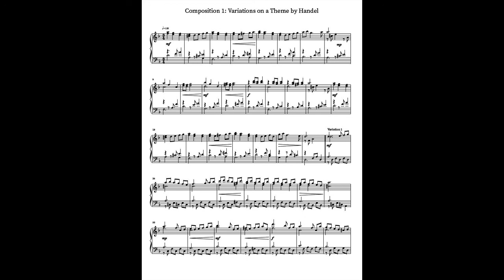Example GCSE Composition: Variations on a Theme by Handel 1 (2020)